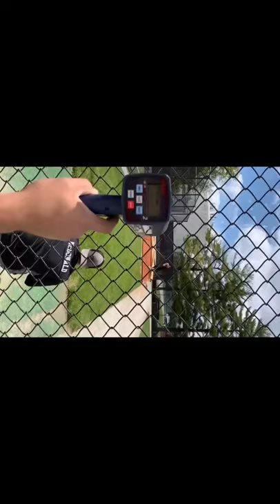14 Months Post TJ Surgery